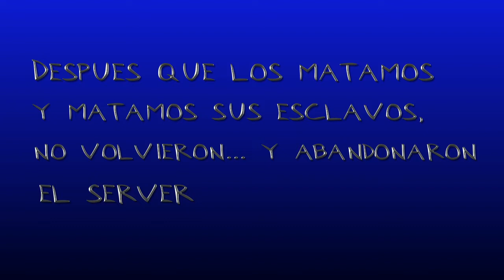Conan Exiles Defendiendo mi Base!